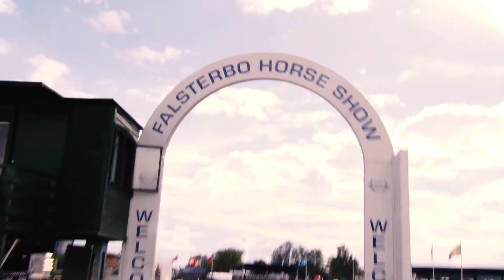Nercabbat med Sara och Nellie ONSDAG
Horse and Pony Youth Club - en samlingsplats och club för alla unga som har en brinnande passion för hästar, oavsett om du tävlar eller bara älskar hästar på avstånd.